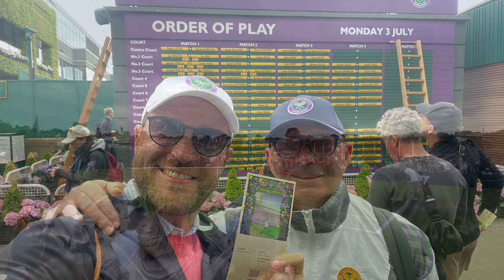GIORNO INDIMENTICABILE Padre & Figlio a WIMBLEDON 2023 - Tennis HL & Centre Court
Unitevi a noi in un'incredibile avventura di tennis padre-figlio a Wimbledon 2023! Provate l'emozione di giocare a Wimbledon Park e di assistere a partite epiche sul Centre Court. Guardate subito il vlog per scoprire momenti commoventi e ricordi indimenticabili.